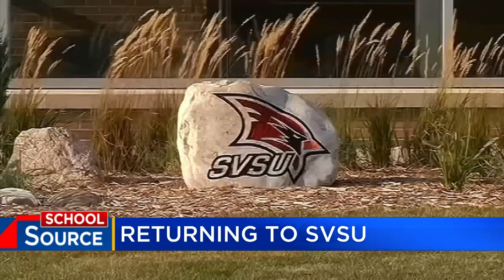Students returning to SVSU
Students at Saginaw Valley State University will start classes on Monday with new safety guidelines in place.